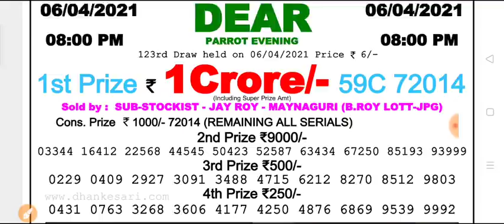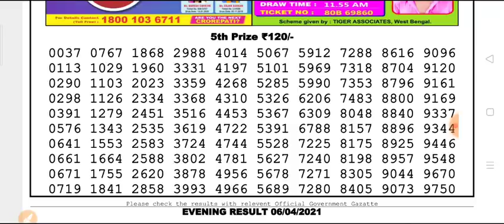Nagaland state DEAR Parrot Evening 8 p.m 06.04.2021 Result Today Live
Nagaland state lottery Dear Parrot Evening 8 p.m 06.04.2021 Result Today Live